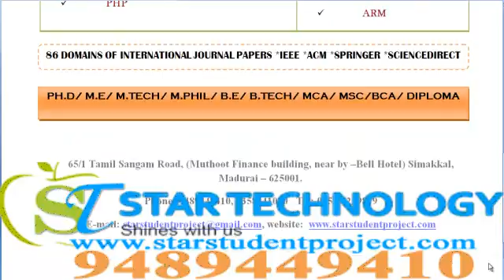CONTROL SYSTEM PROJECTS IN ANDAMAN AND NICOBAR ISLANDS